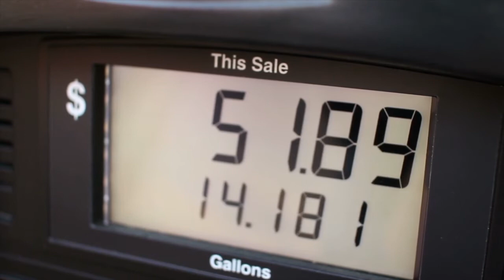5 Business Ideas You Can Do With A Motorcycle - Starting A Motorcycle Business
Passionate bikers like you have an intrepid spirit and a throw-caution-to-the-wind-attitude. You know who also shares these qualities? Successful business owners. Keep watching this video to learn about the advantages of starting a motorcycle business, great business ideas for motorcycle owners, and the most important pieces of business advice that will help you start a motorcycle business that cruises the expressway straight to success.

One of the most efficient means of transportation available is a motorcycle. And with gasoline prices rising all the time, motorbike sales are on the rise as well. But other than getting great fuel mileage, what are some of the perks of owning a motorcycle versus a car?